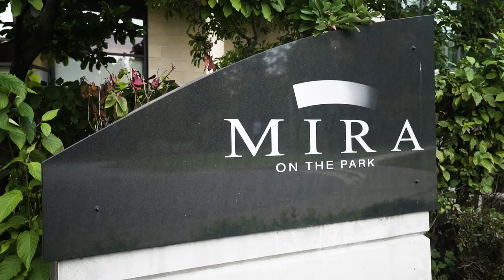304 683 W Victoria Park Listed by Brandon Crichton agentbrandon.com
Welcome to Mira on the Park in Lower Lonsdale, North Vancouver. 1,400 sq ft condo for sale with views of downtown vancouver and the harbour. LoLo condo living has never been this good.